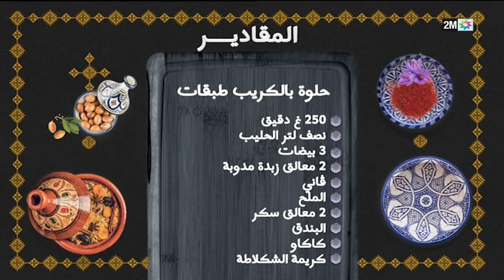وليمة مع حليمة : الخميس 13 أبريل 2023